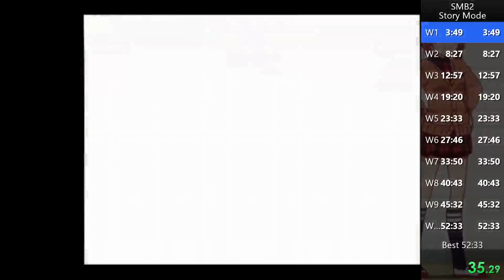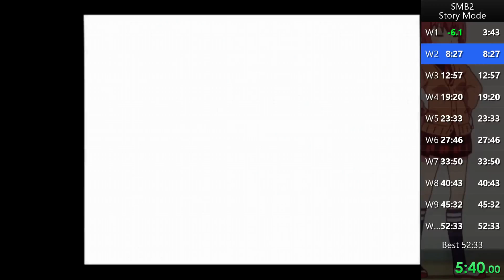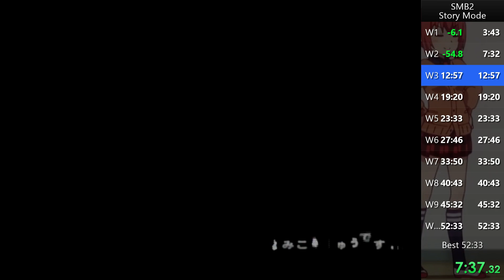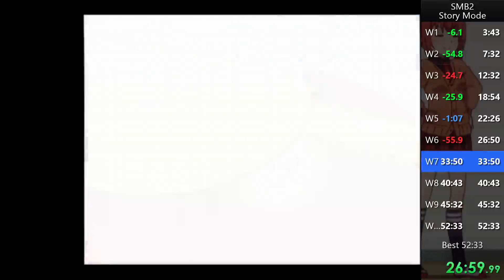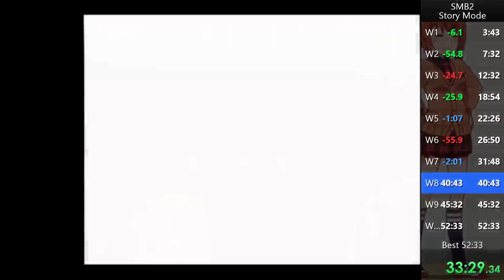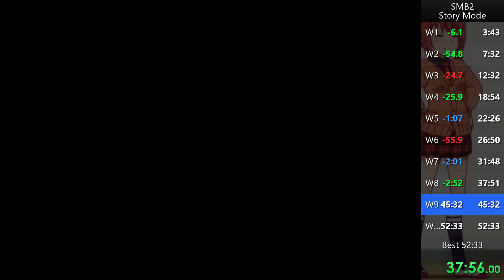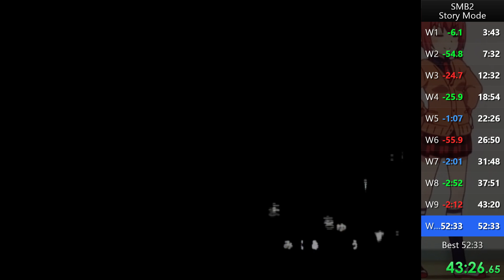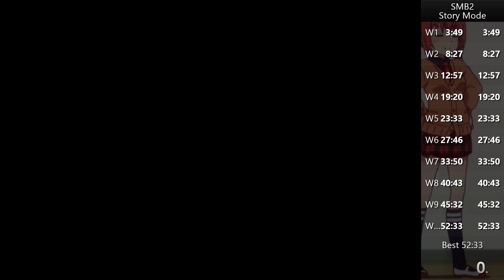SMB2 Story Mode 20170328(52m49s)